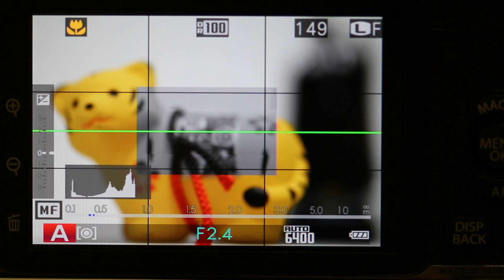Fujifilm X-E2 Manual Focus Aids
Illustrates the Fujifilm X-E2's three manual focus aids: Standard view, Digital Split Image, and Focus Peaking